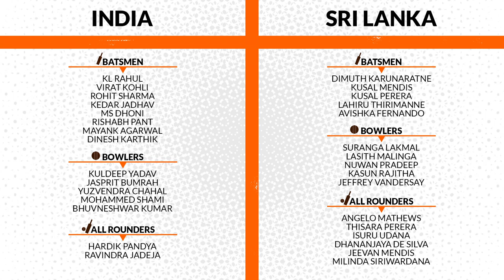Nakuul Mehta and Snehal Pradhan Preview the Sri Lanka vs India World Cup Match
👉 Is the SLvIND rivalry getting one-sided and monotonous? 😅
👉 Rohit Sharma greater than Virat Kohli❓
👉 Does it matter who TeamIndia faces in the semi-final? 😎

Don't miss Episode 09 of The ULTA FULLTA Cricket Show! 🤩

and win big!